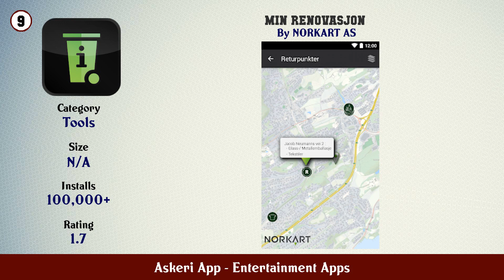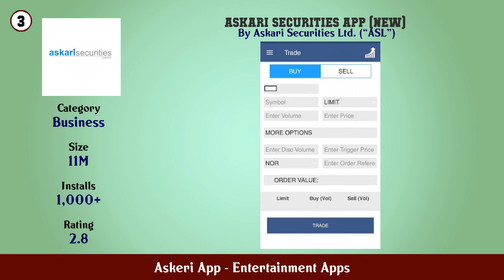Top 10 Askeri App Android Apps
In this video we have listed Top Askeri App Android Apps. This video is for information and reference purpose only.